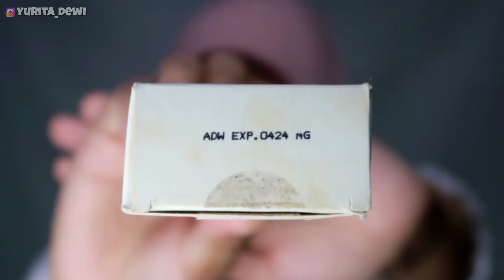Review Avoskin Multipurpose Tinted Sunscreen | BLP X AVOSKIN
Review dikulit normal cenderung kering

Kamera : Canon G7X Mark II
Edit : Capcut